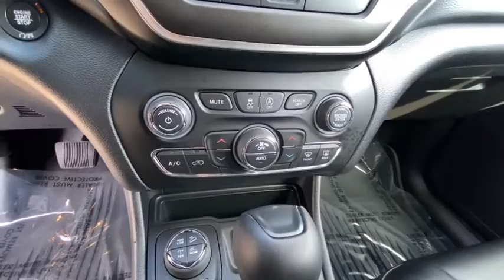2020 Jeep Cherokee Reno, Carson City, Northern Nevada, Sacramento, Elko, NV LD579878C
Light Brownstone Pearl Coat Used 2020 Jeep Cherokee available in Reno, Nevada at Lithia Chrysler Jeep of Reno. Servicing the Carson City, Northern Nevada, Sacramento, Elko, NV area.
2020 Jeep Cherokee Trailhawk 4x4 - Stock#: LD579878C - VIN#: 1C4PJMBXXLD579878

Jeep Certified CARFAX 1-Owner GREAT MILES 6750! FUEL EFFICIENT 24 MPG Hwy/18 MPG City! Heated Seats Bluetooth iPod/MP3 Input Satellite Radio Apple CarPlay Dual Zone A/C Keyless Start Back-Up Camera TRAILER TOW GROUP READ MORE! KEY FEATURES INCLUDE: 4x4 Back-Up Camera Satellite Radio iPod/MP3 Input Bluetooth Aluminum Wheels Keyless Start Dual Zone A/C Apple CarPlay Smart Device Integration Blind Spot Monitor Rear Spoiler MP3 Player Keyless Entry Privacy Glass Steering Wheel Controls. OPTION PACKAGES: COLD WEATHER GROUP Engine Block Heater Leather Wrapped Steering Wheel Windshield Wiper De-Icer Heated Front Seats Heated Steering Wheel TRAILER TOW GROUP 7 & 4 Pin Wiring Harness Class III Receiver Hitch Trailer Tow Wiring Harness ENGINE: 3.2L V6 24V VVT W/ESS (STD) TRANSMISSION: 9-SPEED 948TE AUTO W/ACTIVE DRIVE II (STD). EXPERTS ARE SAYING: Great Gas Mileage: 24 MPG Hwy. PURCHASE WITH CONFIDENCE: 125-Point Inspection and Reconditioning 7-Year/100000-Mile Powertrain Limited warranty Some of our pre-owned vehicles may have unrepaired safety recalls. Check vinrcl.safercar.gov/vin/ Rental Car Allowance 24-Hour Towing and Roadside Assistance Carfax Vehicle History Report 3-Month/3000-Mile Maximum Care Coverage Lifetime Certified Warranty Upgrades Available Introductory 3-month subscription to SiriusXM Satellite Radio WHY BUY FROM US: At Lithia Chrysler Jeep of Reno our first and foremost goal is to make your car-buying and ownership experience better than any other youve had near Carson City Auburn CA Sparks and beyond. And prepare to have your expectations exceeded. Price does not include $449 Dealer Doc fee taxes and license fees. Price contains all applicable dealer incentives and non-limited factory rebates. You may qualify for additional rebates; see dealer for details.